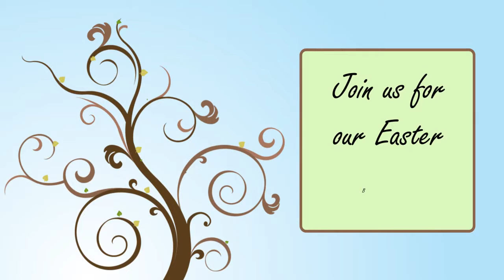Easter Buffet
The Annual Easter Buffet at the Wellwood in Charlestown Maryland